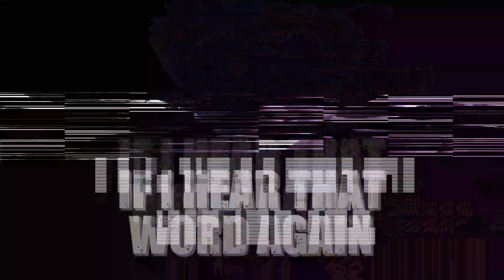PUBCAST 28 | The Original "Project Fear"?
In this edition of Graham Hughes's PUBCAST, Adam and I are joined by Duncan Parsons, a computer engineer who worked on the Y2K or Millennium "Bug"... a teeny tiny problem back in the day that could have turned into a major crisis.

But thanks to the hard work of computer engineers like Duncan, that major crisis was averted.

So people (mostly Brexity-types) now think it was all a big deal over nothing... like, you know, the prospect of us unilaterally slapping WTO taxes on everything we export...

If you enjoyed this video and the other anti-Brexit stuff we've been doing over the last few years, please head over and drop some money in the hat!